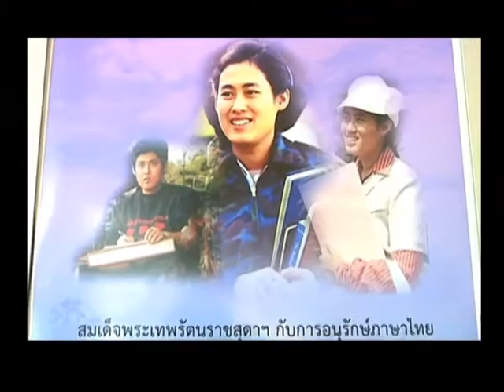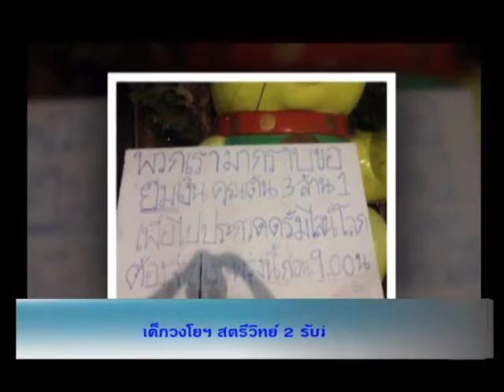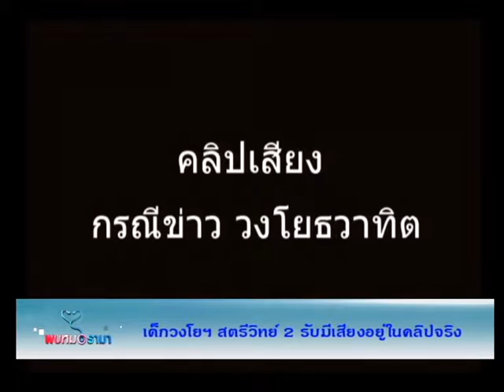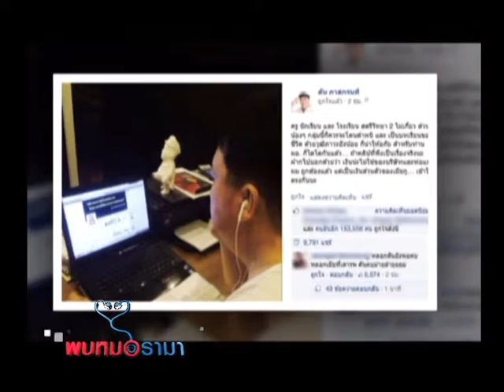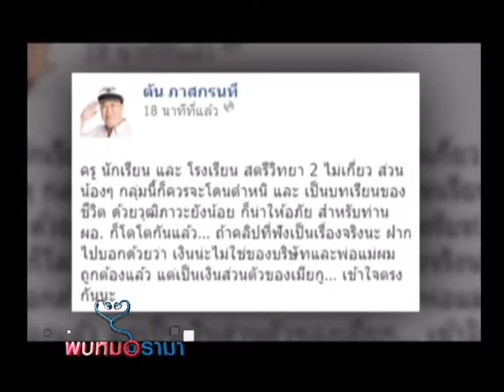รายการพบหมอรามา | Rama Update | โรคโปลิโอ 3 เม.ย. 57 (1/2)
รายการพบหมอรามา ช่วง Rama Update พูดคุยกับ อ.พญ.จิราภรณ์ อรุณากูร เกี่ยวกับโรคโปลิโอ อาการของโรค สาเหตุของโรค การแพร่กระจายของโรค และวิธีการป้องกัน